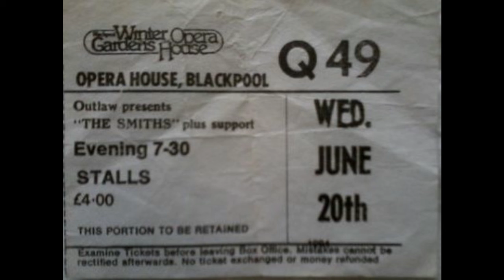The Smiths Live | Pretty Girls Make Graves | The Blackpool Opera House | June 1984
The Smiths live at the Blackpool Opera House, Blackpool, England.
20th of June 1984.

Pretty Girls Make Graves. Encore #1.